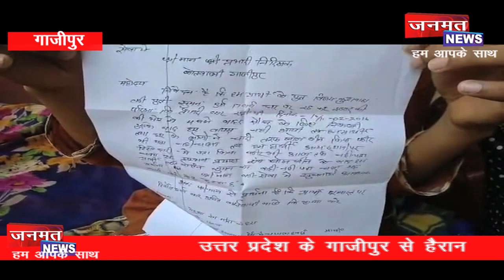प्रेमिका ने डाला प्रेमी के घर पर “डेरा”….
उत्तर प्रदेश के गाजीपुर से हैरान कर देने वाली खबर सामने आये है. बताया जा रहा है की एक प्रेमिका अपने प्रेमी के दरवाजे पर पहुंचकर  अचानक धरने पर बैठ गयी। जिसके बाद प्रेमी के घरवाले घर पर ताला लगाकर मौके से फरार हो गये। बताया जाता है कि शहर कोतवाली थाना क्षेत्र के रूहीपुर गांव निवासी संदीप कुशवाहा गांव के ही विजय कुशवाहा की पुत्री सुमन से करीब चार साल से प्रेम-प्रसंग चल रहा था और दोनो घर छोड़कर फुल्‍लनपुर मे किराये के मकान में रह रहें थे। अभी कुछ माह पूर्व संदीप…  अपनी प्रेमिका सुमन को छोड़कर फरार हो गया था जिसकी  शिकायत भी प्रेमिका  ने कोतवाली में त दर्ज कराई थी लेकिन पुलिस ने समझा-बुझाकर मामला शांत करा दिया था.
Breaking News in Hindi (Janmat News) :JANMAT janmatnews_BREAKING Breaking_News UP Special | Morning_News | Watch video